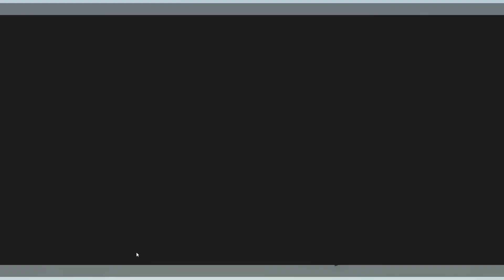صارت ساحه المعركه كلها أسهم !! هل ممكن تصمد الدروع؟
عن الفيديو..

أسم اللعبه : Totally Accurate Battle Simulator

الفيديوات السابقه..

حساب بوبو العرب في الاكسبوكس..
BoBoAl3rb XONE | X360

"STEAM GROUP"
قروب الموتنحنحون الخوطيرووون بستيم..